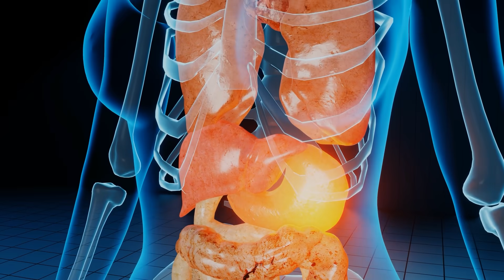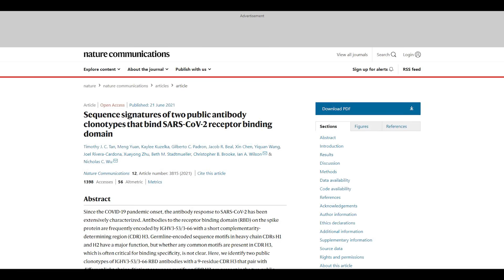Antibodies from Original COVID Virus Don't Bind to Variants, Study Finds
New research shows that antibodies from the original SARS-CoV-2 and variants may be different.